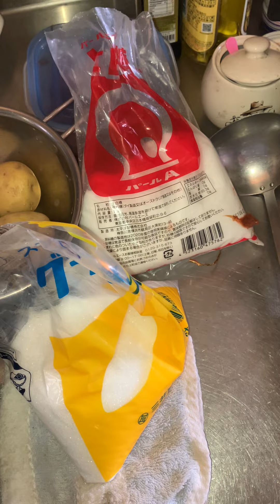スモモとアンズのジャム作りはつづく。